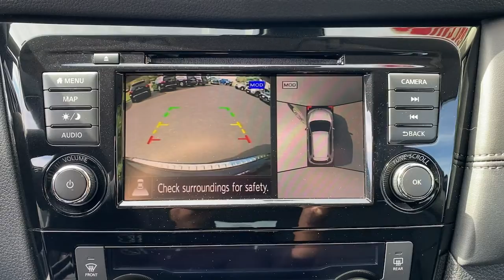2019 Nissan Rogue Wappingers Falls, Poughkeepsie, Fishkill, Hopewell, Newburg, NY 24197U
Magnetic Black Pearl Used 2019 Nissan Rogue available in Wappingers Falls, New York at Poughkeepsie Nissan. Servicing the Poughkeepsie, Fishkill, Hopewell, Newburg, NY area.

Poughkeepsie Nissan
1445 Route 9

50 State Emissions,Black Splash Guards,Chrome Rear Bumper Protector,First Aid Kit,Floor Mats & 2-PC Cargo Area Protector,Navigation Manual,Rear USB Ports,Retractable Cargo Cover